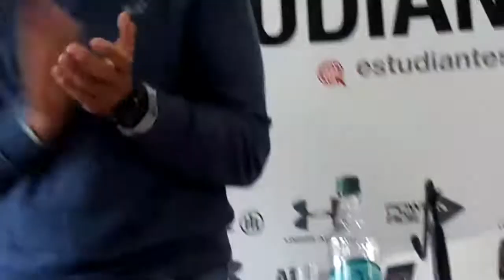Pablo Lugüercio: "Es buen momento para terminar mi carrera"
El delantero de Estudiantes anunció su retiro del fútbol en conferencia.
📽 Roberto Ortíz